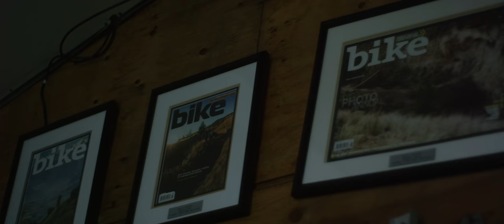Motive: The Trail Hunters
Get the backstory on Kamloops' finest, the Trail Hunters, Matt Hunter & Matty Miles.

You've waited, maybe even went to the premiere, and at long last, now's your chance to own Motive—a full-length film from Mind Spark Cinema and The Coastal Crew. Through some pretty stunning cinematography, the film features a who's who of BC's finest and captures some of the best damn riding we've ever seen.

And in this bonus clip, we get the origin story on Matt Hunter and Matty Miles, what makes Kamloops such a respected monument of mountain biking, and the factors that keep motivating them to continue pushing boundaries.

Featuring:

Curtis Robinson
Dylan Dunkerton
Finn Iles
Garret Mechem
Matt Hunter
Matty Miles